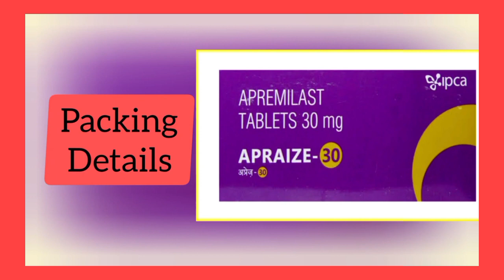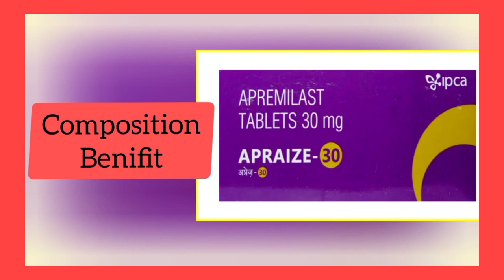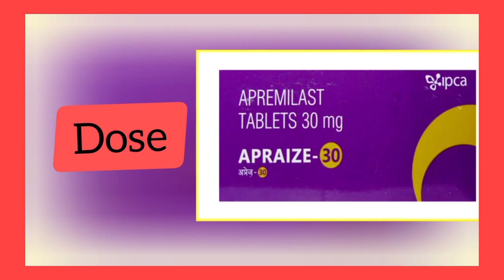Apraize-30 Tablets Uese,Benefits+All Details Apremilast Tanlets 30 MG Uese...